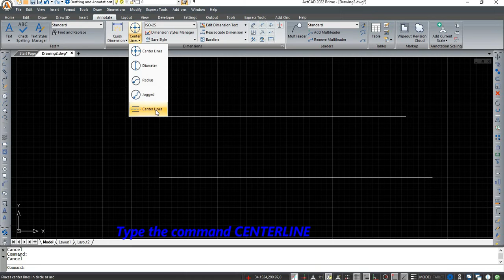CENTERLINE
By using this feature you can place the center line between the two lines in ActCAD. for more details.